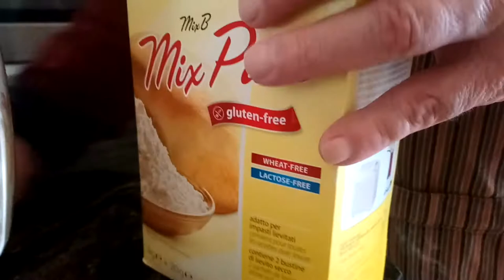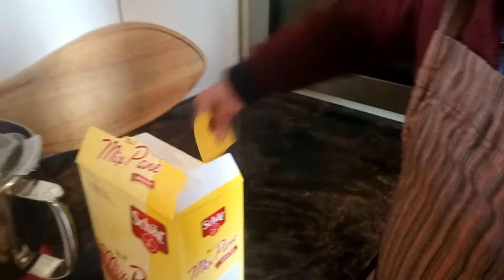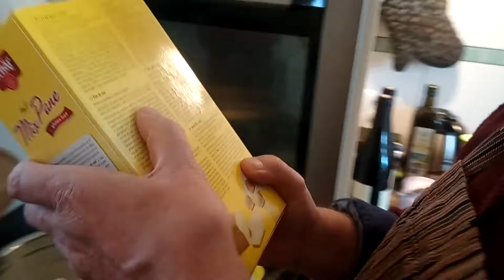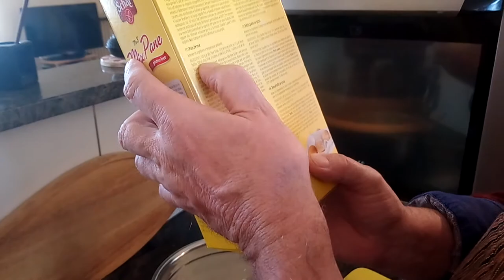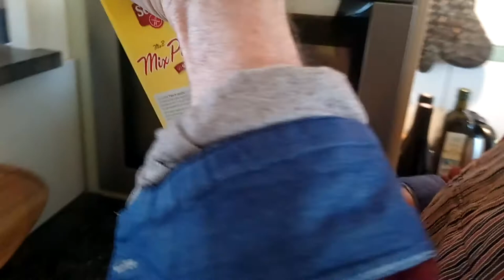Practice your French: Faire son pain (Learning French Language) | Rachael HELPS!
This is a GREAT video for self-learners. Learning French doesn't have to be hard. My French father-in-law show me how to make Gluten Free Bread plus I learn some new cooking vocabulary in French.

To get in touch with me and the place you want to be is in the comment section of my blog posts.

Hi, I’m Rachael Helps, a bilingual American expat (soon to be trilingual) currently living in Toulouse, France. I’ve been living and working 21 years in France. I have lived and worked in four different cities in France (in this order: Paris, Nantes, Toulouse, Metz and back to Toulouse). On my blog and in my videos I give REAL in-depth advice about living in France, language learning tips, starting and running a business in another country, travel guidance and inspiration to HELP you find your balance in designing your own life.

My motto is:
LIVE, LOVE & DESIGN YOUR LIFE THE WAY YOU WANT IT TO BE

HELP ME TO HELP YOU (DONATING = LOVING)
I try to create practical information that will help anyone get from A to Z in life. I spend a lot of time making videos, answering your questions (via JustASK advice column), research and writing articles for you that’s ultra-practical on living-working abroad lifestyle and language learning tips.

If you find any joy and value in what I do, please consider becoming a supporter by donating between a cup of tea and a good lunch here:

Your financial support is what help me to create more content for you, and I can't thank you enough!

If you're new to Rachael HELPS! (hi! welcome!), here's a quick look at what I do

LEGAL STUFF

I Rachael HELPS! created this video and I own all rights to all content in the video.